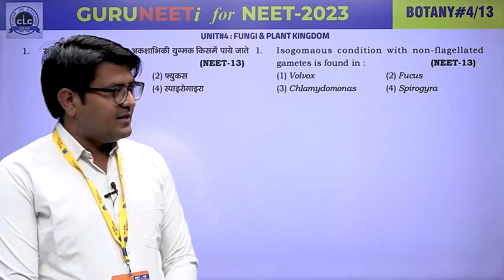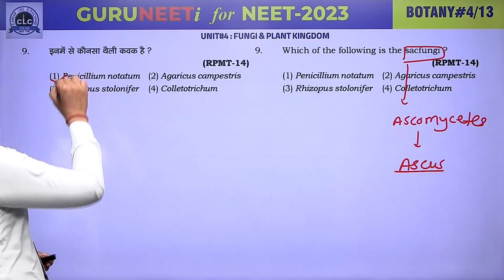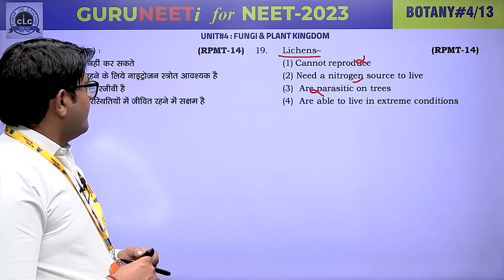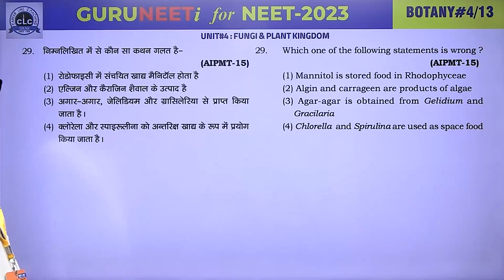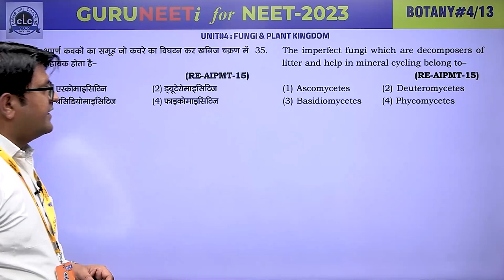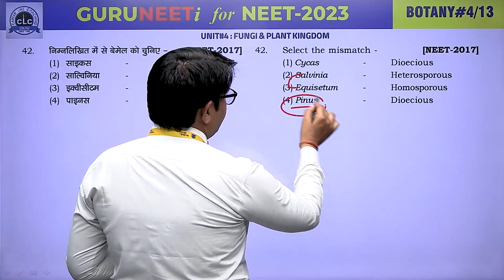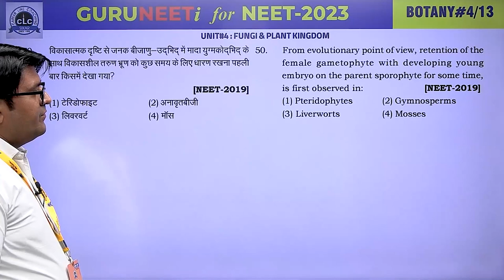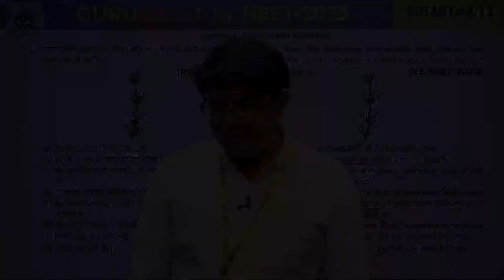BOTANY#04 II GURUNEETi for NEET -2023